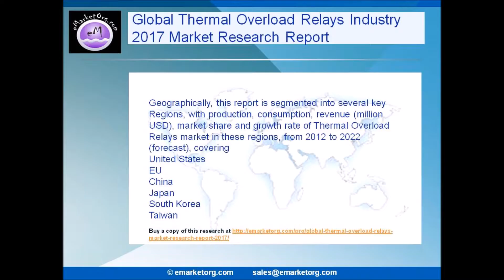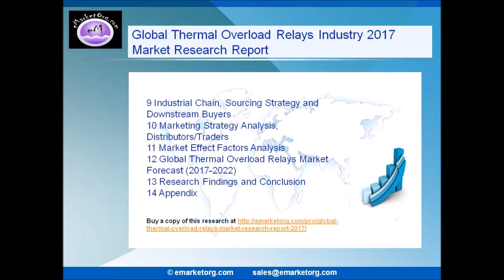Thermal Overload Relays Market Explores New Growth Opportunities By 2022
This report Thermal Overload Relays Industry covers the present scenario and growth prospects the detailed analysis of the market size, the report considers the revenue generated from the sales including integrated solutions and services.

“Global Thermal Overload Relays Industry 2017 Market Research Report″ is now available with eMarketOrg.com Overload Relays-industry-2017-market-research-report/

About Us:
eMarketOrg.com aims to provide businesses and organizations market intelligence products and services that help in making smart, instant and crucial decisions. Our database offers access to insights from industry leaders, experts and influencers on global and regional sectors, market trends, user behaviour, for companies as well as products. With data and information from reputable and trusted private and public sources, our clients are never short of statistics and analysis that are up to date.